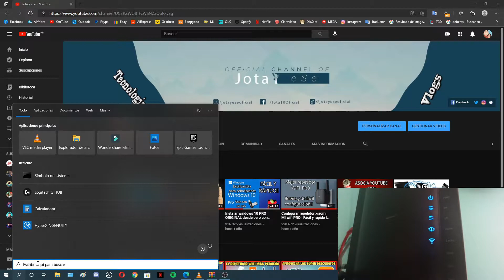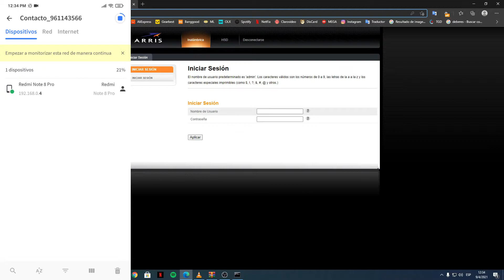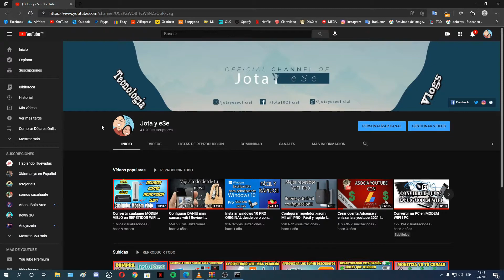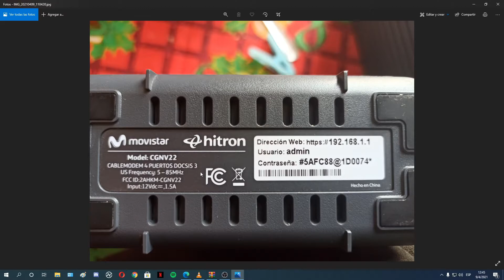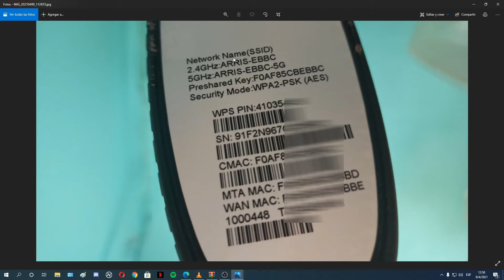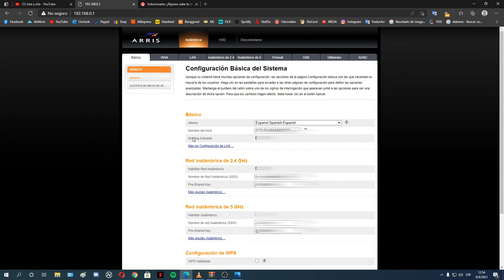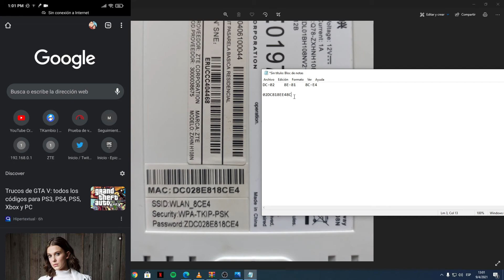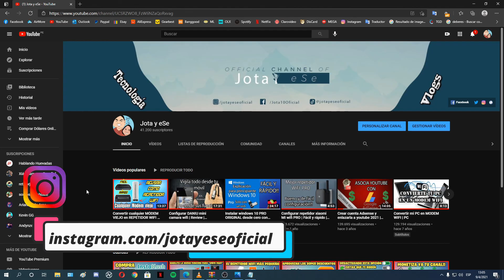Ver IP de MÓDEM-ROUTER | Entrar a la configuración | Cambiar nombre y contraseña wifi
Que tal amigos!! ... Hoy vemos varias alternativas para descifrar la contraseña de tu router y entrar a su configuración!!